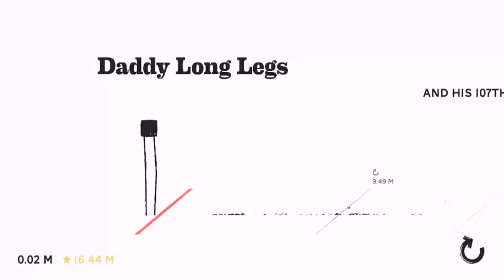That was fast daddy long legs #2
Playing Daddy Long Legs and I just walked 10.42 M!
Video recorded with Everyplay. Download Daddy Long Legs on the App